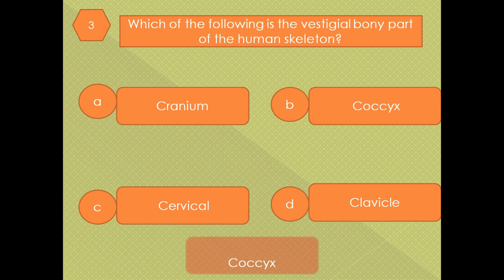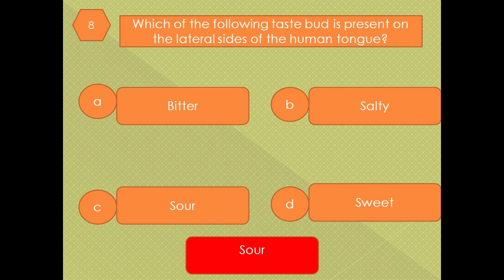Pharmacy Technician II Physiology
Assalam o Alaikum , I am shoaib ullah In this video some important MCQs of Physiology.